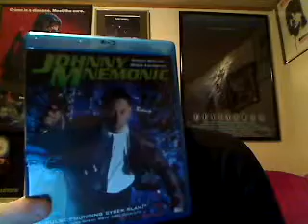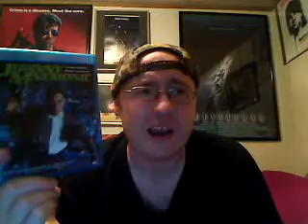Johnny Mnemonic (1995) Movie Review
This is the last of the films that were sent to me by firstpower100. So next time, it will be back with the Elm Street reviews.

Johnny Mnemonic is a 1995 American cyberpunk sci-fi action film directed by Robert Longo. It was loosely based on the short story "Johnny Mnemonic" by William Gibson.

Keanu Reeves plays the title character, a man with a cybernetic brain implant designed to store information. The film portrays Gibson's dystopian view of the future with the world dominated by megacorporations and with strong East Asian influences.

The film was shot on location in Canada, with Toronto and Montreal filling in for the film's Newark, New Jersey and Beijing settings. A number of local monuments, including Toronto's Union Station and Montreal's skyline and Jacques Cartier Bridge, feature prominently.

The film premiered in Japan first on April 15, 1995, with a longer version (103 mins) that is closer to the director's cut and features a previously composed score by Mychael Danna, different editing, and more scenes with Japanese star Takeshi Kitano and Dolph Lundgren notably.